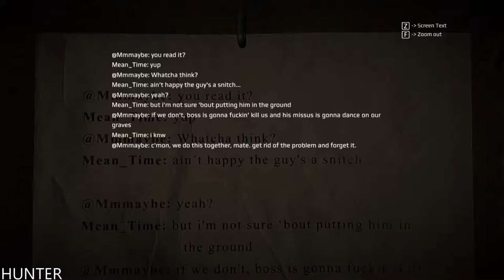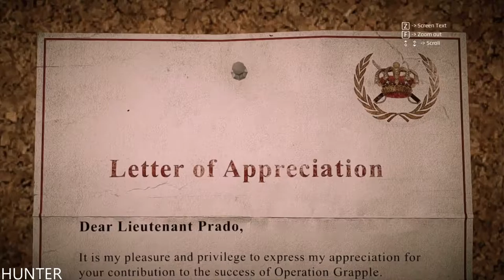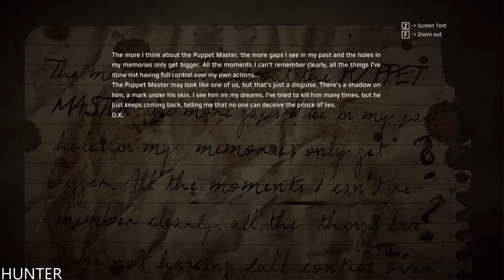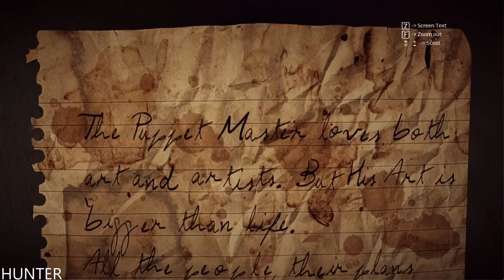Get Even Walkthrough Gameplay Part4 -- RX 580 & INTEL I7 7700K